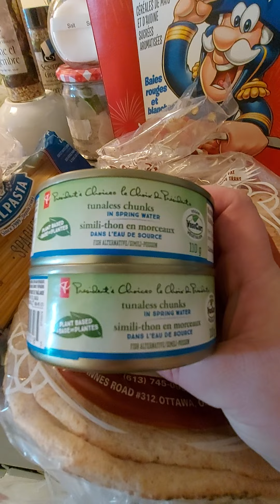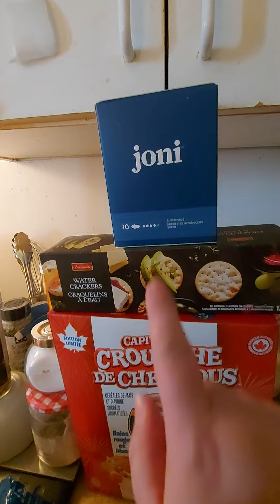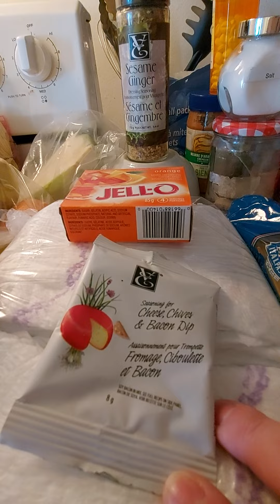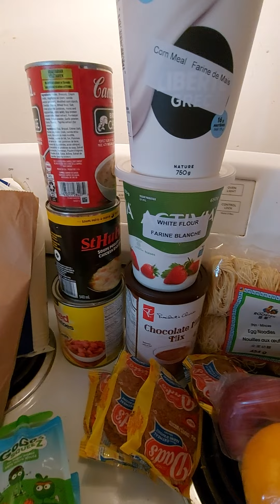Jan 19/24 Local Food Cupboard. Blessed with much needed food. 🌞 ☀️ 🌤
Edit: I checked the ingredients list on the tunaless tuna can. It contains algal oil, seaweed, and sea salt. These are 3 ingredients that we are allergic too.  So, I will be passing the tunaless tuna over to our neighbour.

Here are the ingredients: textured soy protein (soy protein concentrate, soy fibre,salt), spring water, yeast extract, sea salt, potassium chloride, algaloil, seaweed.

Original Post:

This is my video of what I received from my local food pantry in Ottawa, Canada.
I am still struggling with my mental health. It is a little better. This is it seems to be a very exhausting and difficult uphill battle.

This is a once a month local emergency food cupboard that can be accessed.  I always like  the walk over to it. A person would register for a time slot online. They ask some questions about you and your household. They ask what kind of food you like. They let you pick from options that they offer.  Then you show up at the slotted  time for your food. It is another wonderful resource for our community.

Anyone who lives within the catchment can access this food pantry. There are many catchment restricted food pantries in our city in addition to the non restricted ones.

If you and your family are struggling with food insecurity, consider calling 211 or 311 in Ottawa to find out what is available for you. Go to your local catchment food pantry. They are here to help all of us.

If you are struggling mentally contact your mental health care team, your local crisis centre, or anyone you feel comfortable talking to. We are here to help you. Remember you are not alone.

Thank you to my local food pantry and to  Ottawa Food Bank for your non-stop support and feeding my family and all families facing food insecurities in Ottawa.

These organization's are very important to the community. If you are able to, please continue supporting them with food drop offs and monetory donations.

Again, thank you for your non-stop support and feeding my family.

Food Resources & Security In Ottawa(Old name: Food Security For All Ottawa) --- Facebook Group

This link will help you find your local catchment food pantry